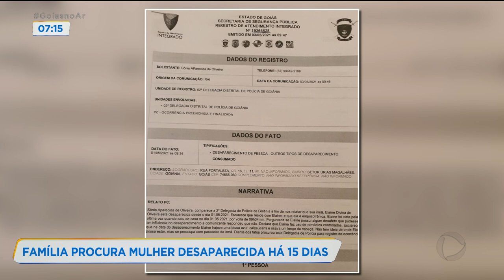FAMÍLIA PROCURA MULHER DESAPARECIDA HÁ 15 DIAS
FAMÍLIA QUE MORA AQUI EM GOIÂNIA PROCURA UMA MULHER QUE ESTÁ DESAPARECIDA HÁ 15 DIAS.